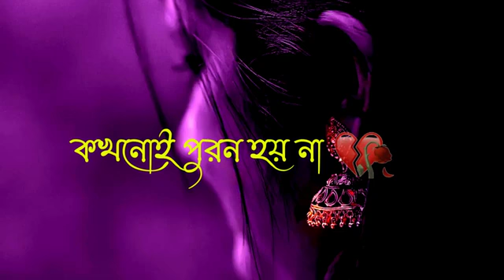আপনি আমার সেই ইচ্ছা টাই🔥 যেটা কখনো পুরন হবার নয়💔 Bangla sad status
I hope you are interested my video so please